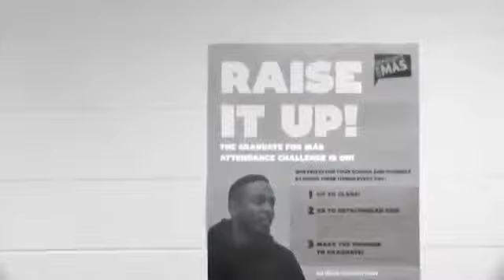Let's Get That Get Schooled Threepeat!